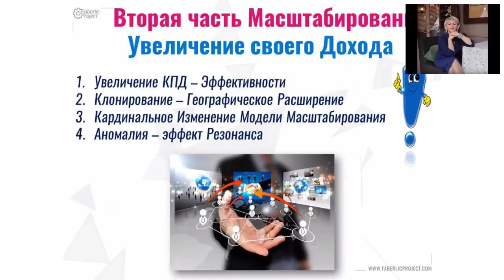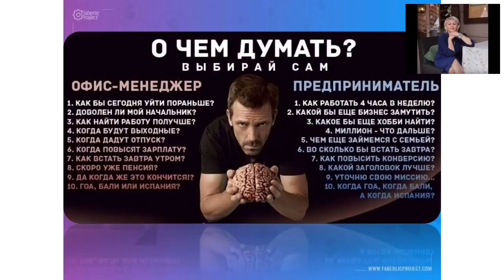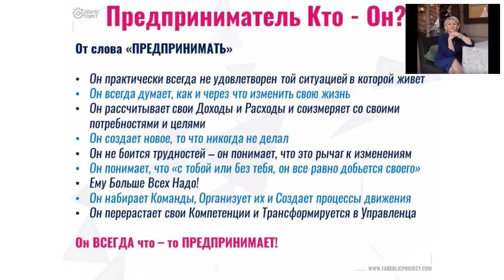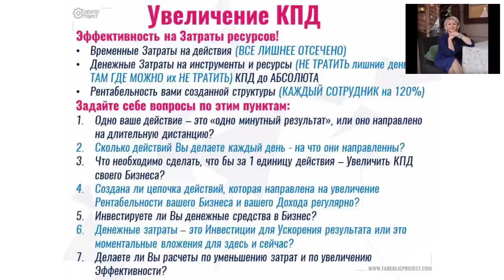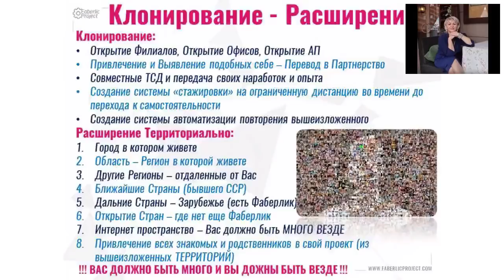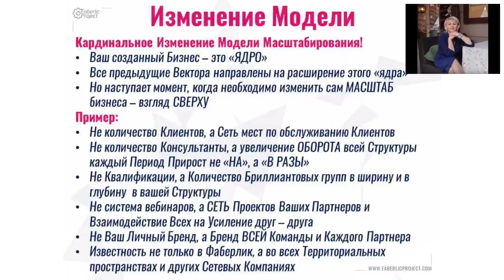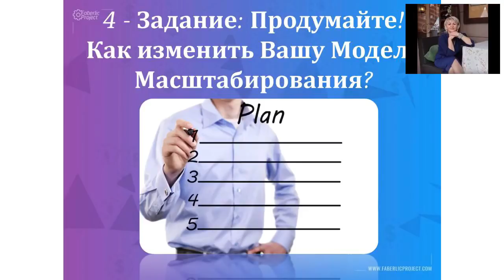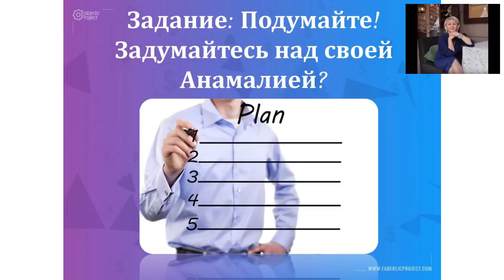Масштабирование в МЛМ Бизнесе (Часть 2)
Если Вы не смотрели ЧАСТЬ 1 из серии "Масштабирование в МЛМ Бизнесе", то смотрите его

Если Вы хотите попасть в мой Интернет Проект, то смотрите подробности